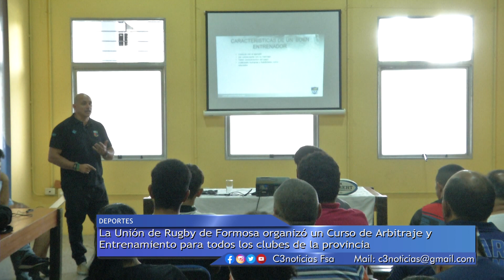CAPACITACIONES DE RUGBY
EN LAS INSTALACIONES DEL ESTADIO CINCUENTENARIO SE LLEVÓ A CABO LA JORNADA DE CAPACITACIÓN PARA ENTRENADORES Y ÁRBITROS DE RUGBY, AL CUAL ASISTIERON REPRESENTANTES DE TODOS LOS CLUBES DE CAPITAL Y DE LAS  CIUDADES DE PIRANE, VILLAFAÑE, CLORINDA Y EL COLORADO.